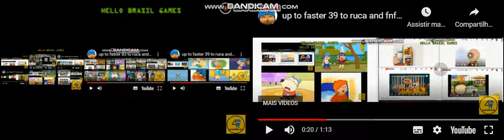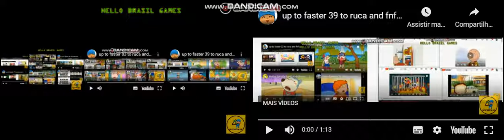ruca and fnf and wolfoo all on one 2